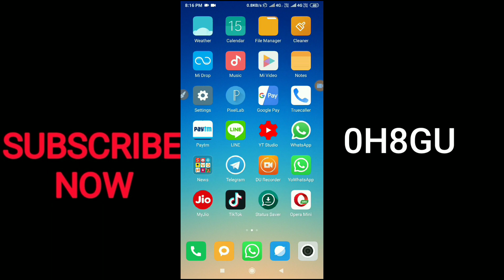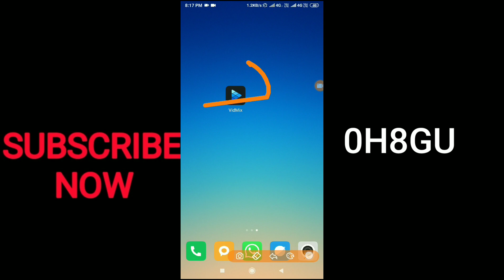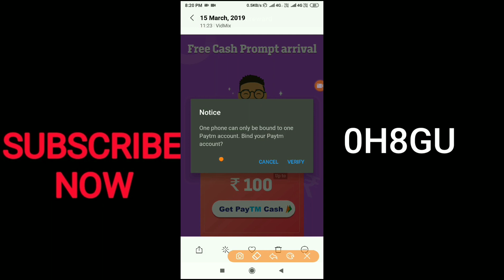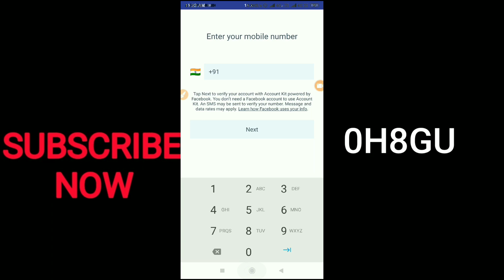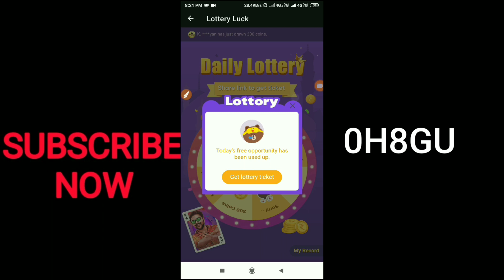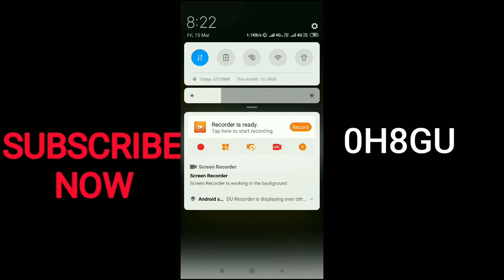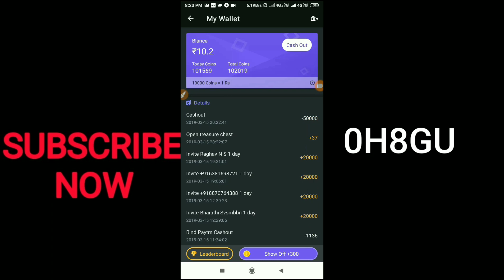Best earing app || Joining Bonus rs.1000🎉 || per refer rs.12 || explained in tamil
online job tamil, online job in tamil
tamil online job.

refer code : 0H8GU